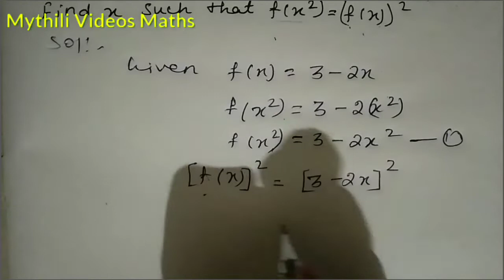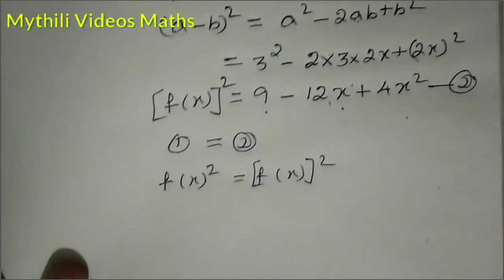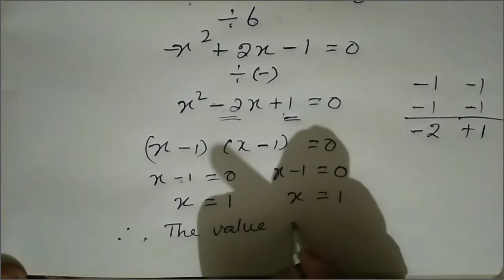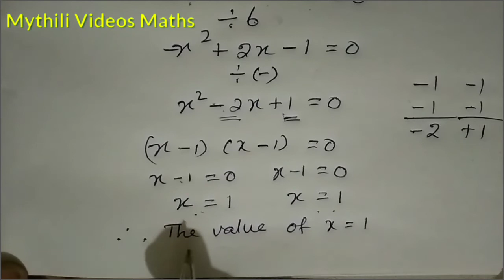10th Maths|Exercise 1.3|Sum 8